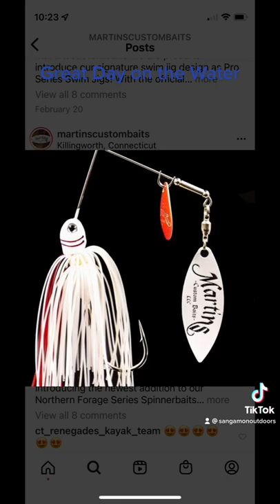Great Day on Lake Sangchris